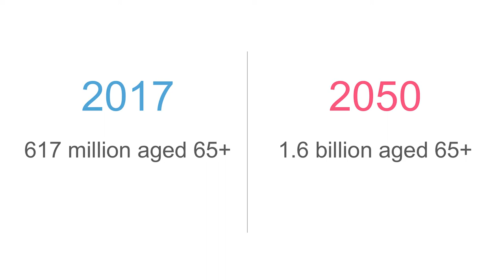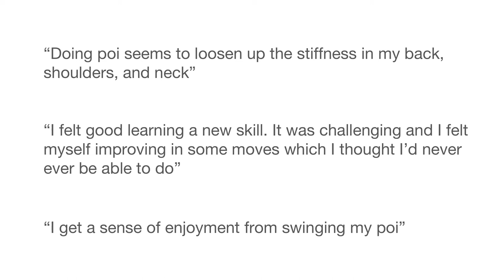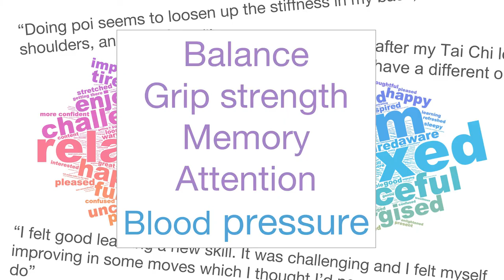Exposure 2017 - Kate Riegle-Van West presents 'Poi For Your Health: Spin Your Life Around'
Exposure 2017 oral presentation - Kate Riegle-Van West from the Faculty of Creative Arts and Industries presents 'Poi For Your Health: Spin Your Life Around.'